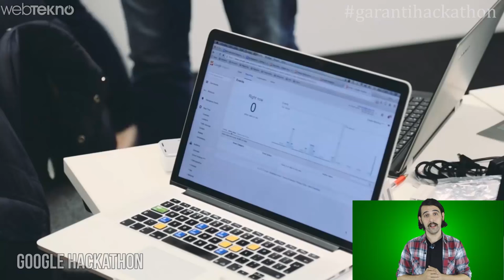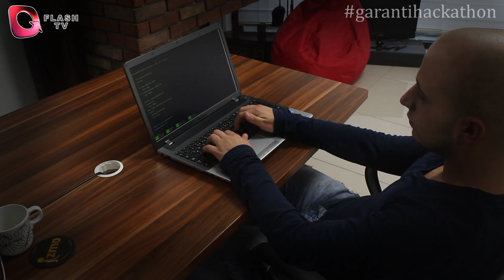Hackerler Buluşuyor! - Hackathon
Bu videomuzda 36 saat içinde kendi projenizi ürettiğiniz, fikrinizi ürüne dönüştürdüğünüz Hackathon etkinliğinden bahsediyoruz.